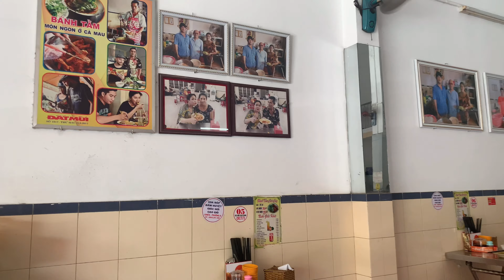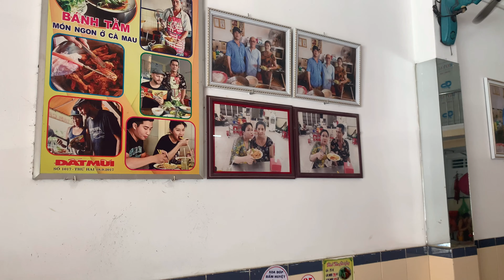BÁNH TẰM CAY ÔNG ĐẠO ĂN NGON QUÊN LỐI VỀ ĐẾN CÀ MAU NHẤT ĐỊNH PHẢI THỬ | Thôn nữ Cà Mau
Một like tuy không mất nhiều thời gian của quý vị nhưng đó là động lực giúp em ra nhiều video hơn để giới thiệu về món ăn nông thôn và cuộc sống đời thường của người miền Tây, đặc biệt là Cà Mau quê hương em.

© Nguồn nhạc : Thư viện âm thanh YouTube
© Copyright by Thôn Nữ Cà Mau ☞ Do not Reup